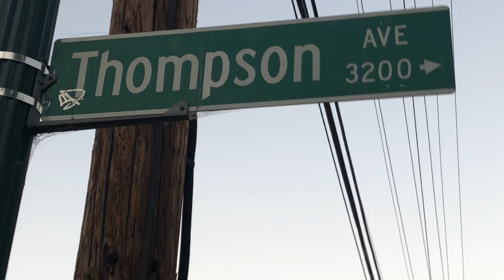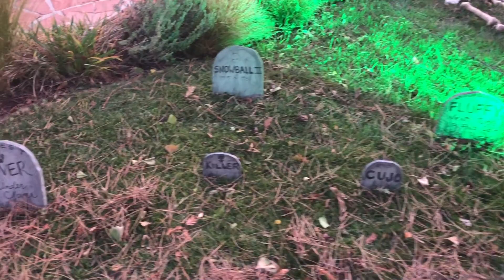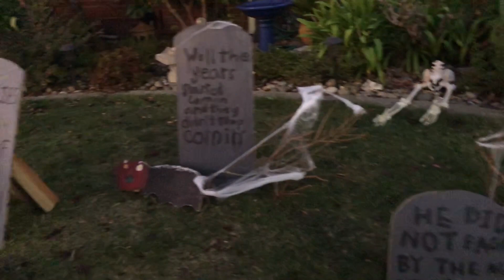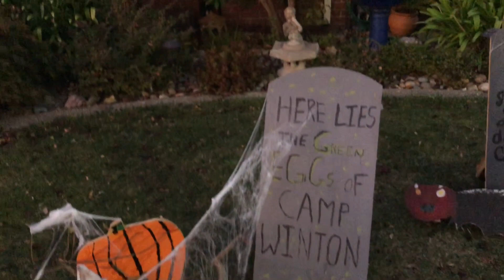Crowded Thompson Ave, Alameda Halloween night 2019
Hi guys, Thompson Ave in Alameda is a popular place to go to for trick or treat on Halloween night.., we love to go there every year!
We had a great time and got lots of candy😊.